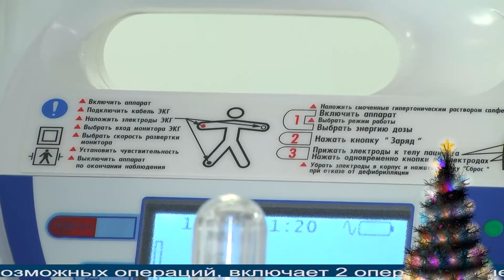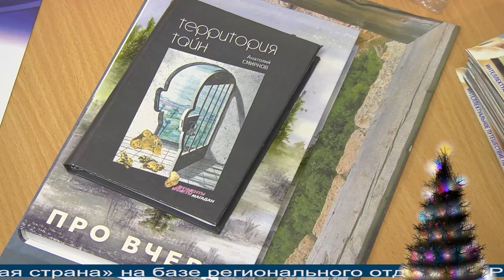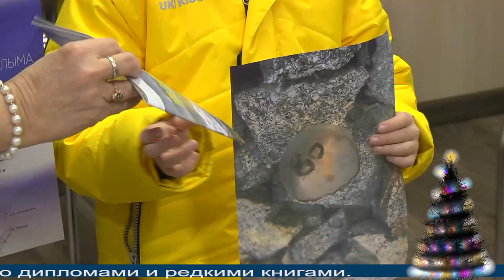Магаданское время от 15.12.2021